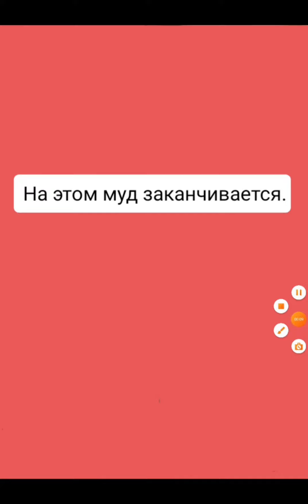Муд Смешарики Часть 1